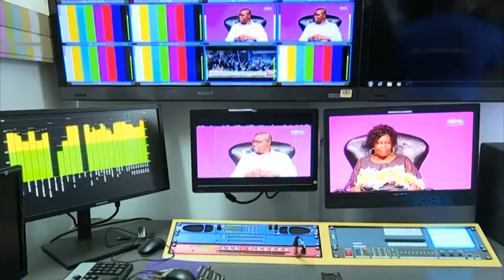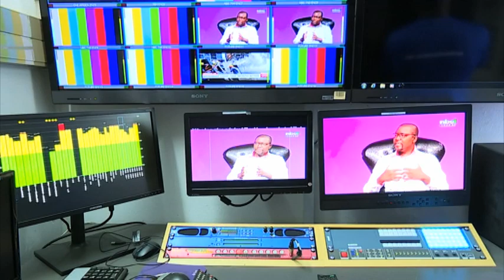NBC, Telecom Namibia announce collaboration - NBC